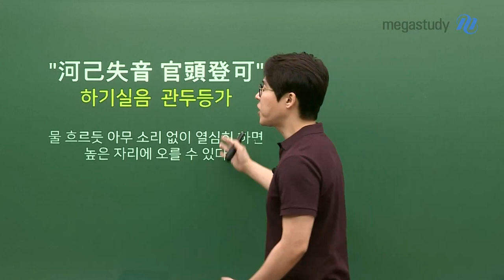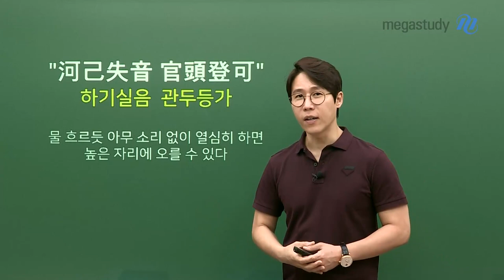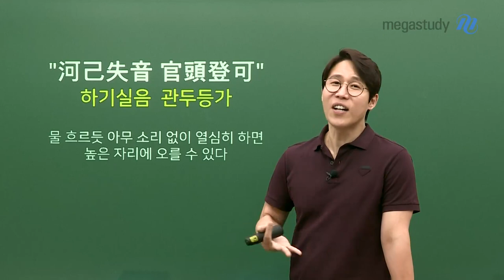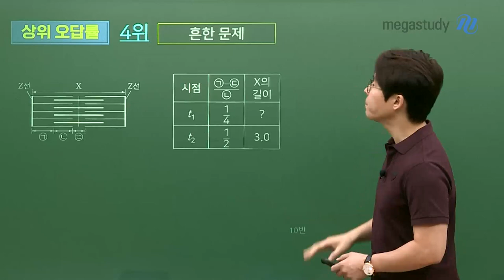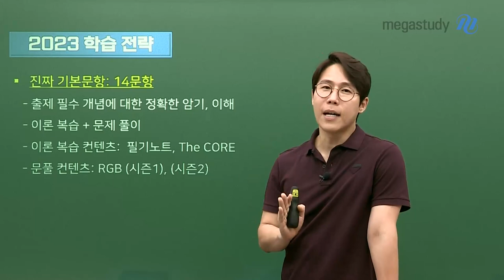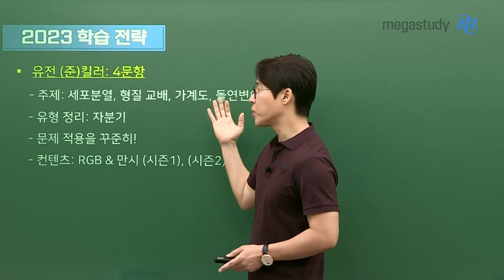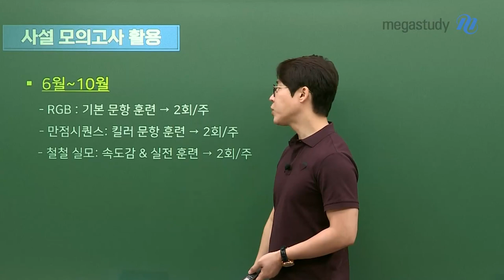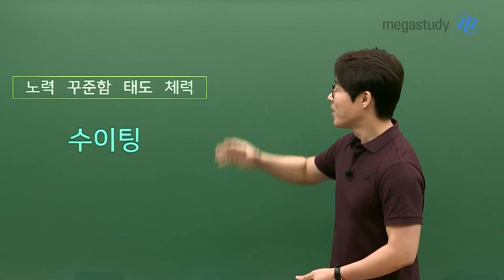[메가스터디] 생명과학 한종철 쌤 - 6월 모평에 대해 해주고 싶은 이야기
하기실음 관두등가
河己失音 官頭登可

물 흐르듯 아무 소리 없이 열심히 하면
높은 자리에 오를 수 있습니다.

여러분이 잠깐의 열정이 아닌,
지속성을 가질 수 있는 수험생이 되었으면 좋겠습니다.

[총평]
작년 수능, 6월 모평에 비해 쉬운 편

[오답률 TOP]
17번, 19번, 11번, 10번, 15번, 7번

진짜 기본 14문항은 출제 필수 개념에 대한 정확한 암기, 이해
비유전 준킬러 2문항, 유전 킬러 4문항은 문제 적용을 꾸준히!
하반기는 실전 모의고사를 활용하자!

수이팅!!

- 한종철쌤이 더욱 궁금하다면?